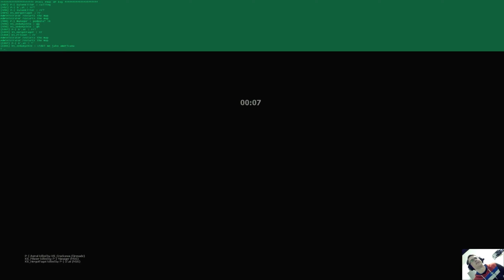[League_13] 5on5 IC/ThunderCreek versus Kotlar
Team 1: Manager, Domi, Turbo, Eulenkiller, Astral
Team 2: Pilsner, Filip Kotlar, Crackonos, HergotFagot, JeduRychle

00:00:00 US-IC
00:15:55 VC-IC
00:32:28 US-Creek
00:48:13 VC-Creek